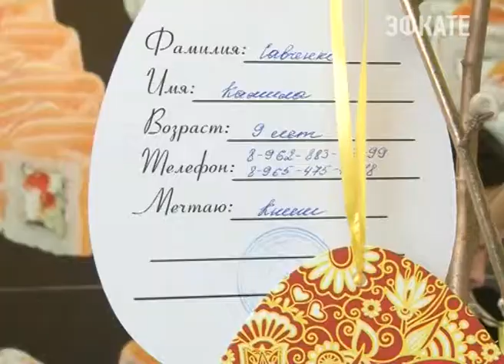В Сочи проходит акция "Верба желаний "Новости Сочи Эфкате